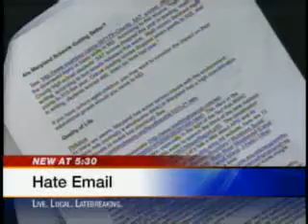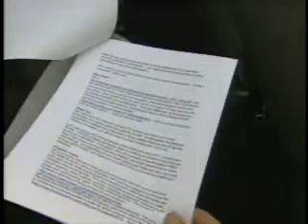BRAC Workers Told Lies Via E-Mail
Thousands of military employees are being told lies via e-mail that Harford County has three-headed deer, tainted organic milk and that the KKK runs rampant.